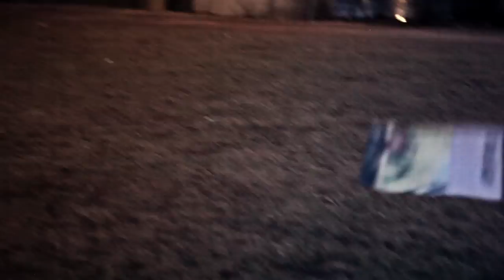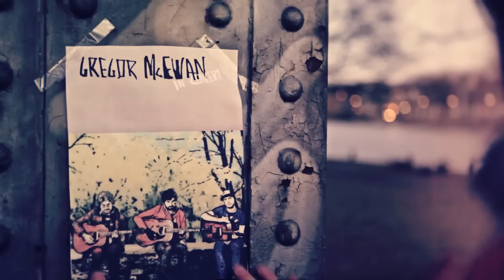Gregor McEwan - The Banks (Official Video)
Camera, Editing, Visual Effects, Script: Maxime Billon
Script, Directing, Production: Lisa Mary Kracke
Comic Look: Christoph-Mert Hagen
Color Grading: Maxime Billon & Kevin Stein
Light: Max Becker & Niklas Bastian
Make-Up: Jana Asmussen & Art Gregor
Helping Hand: Thomas Schuldt

Actors/Actresses: Pauline Hinse, Elisabeth Schramm, Kim Dormann, Micha Lewandowski, Tobias Adam, Julian Schramm, Arthur Oldenburg & Gregor McEwan

Thanks to: MBF, Hamburg & Flair BMX

LINER NOTES

written by Gregor McEwan (Freibank Music Publishing)

produced by Gregor McEwan & Dinesh Ketelsen
recorded & mixed by Dinesh Ketelsen at Room01, Hamburg
mastered by Chris von Rautenkranz at Soundgarden, Hamburg

LYRICS

We sat on the banks
And it was seven years ago
Singing all the songs the others don't know

If we're still in a band
In round bout seven years from now
I can hardly say if it was my fault

Cause time is changing everything
Where once was heart there now is only head in

And all the childish games we've played
Lost somewhere in between
The years, the lines, the banks, the times and conscience

So if we'd get the chance
Of going back to 98
I hope that you would do the same as I would

We sit on the banks
Remembering all those good old times
Singing all the songs the others don't mind

We're still in a band
And there's no chapter to rewind
I can truly say that it felt
No, I can truly say that it feels
Well, I can truly say it will feel so right

MUSICIANS

Jonas Künne - mandolin
Gregor McEwan - vocals, acoustic guitar & banjo